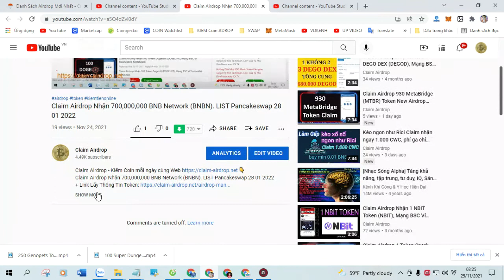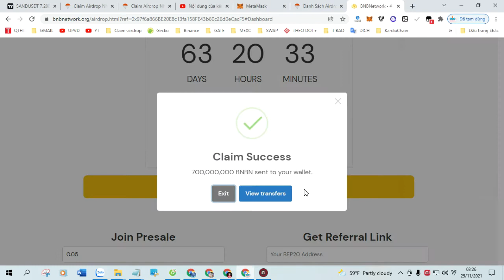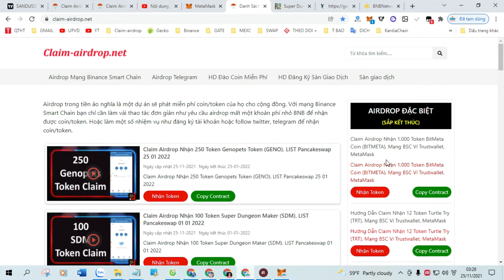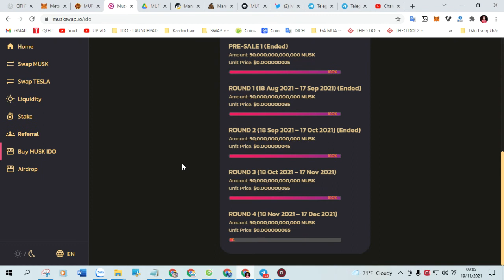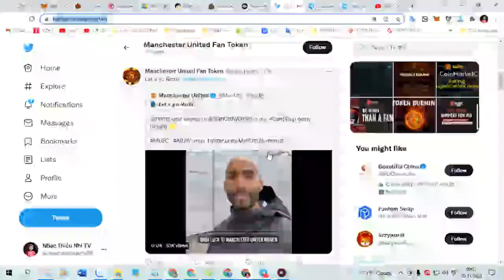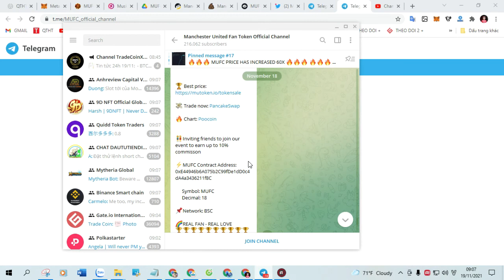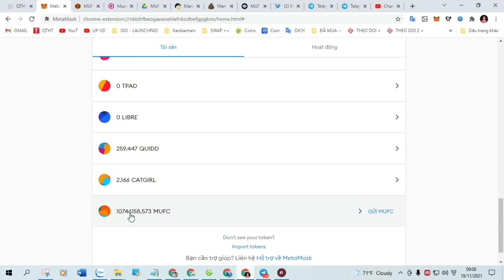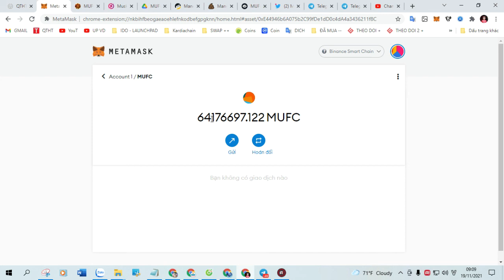Claim Airdrop Nhận 600,000,000 Token SolanaSwap (SOL). Listing on Pancake 20 02 2022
+ Bước 1: Sao chép Contract :  0x45cd2a308f3953bf30bf868eb0f196e5dbcb4acf

+ Bước 2: Truy Cập Web Tại Đây Click ( Claim Airdrop ) Nhận Token

TỔNG HỢP Những Kèo xổ Số Có Thể X100..X1000 Lần Tài Khoản